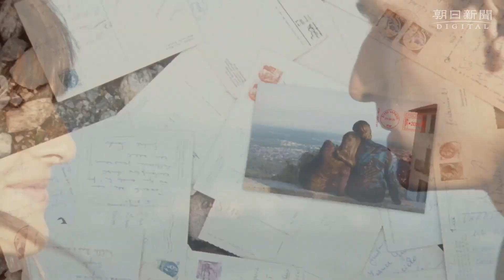ミッソーニ、生活者目線で秋冬披露 業界変革メッセージ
ミッソーニは、バイヤー向けに発表している2021年春夏作品ではなく、いま生活者が実際に着られる服として、2020年秋冬作品を映像で披露した。新作の発表時期や納期が早すぎることなど、業界で課題となっているファッションシステムの変革についてのメッセージだという。イタリアの自然を背景にした映像が美しい。
　デザイナーのアンジェラ・ミッソーニがロケ地に選んだのは、イタリア北部ヴァレーゼの山中の宗教施設サクロモンテの一角。アンジェラの「心の故郷」であり、よくインスピレーションを得る地という。モデルは、石造りの重厚な建物をバックに、ストライプ柄のニット地を格子状にパッチワークしたようなビッグコートを羽織ったり、広大な空を背にいかにも軽く暖かそうなカシミヤのミックスニットのカーディガン姿でくつろいだり。
　カギとなるのは、映像の中でモデルが文章を手書きし、風に舞ってどこかへ消え去る1枚のポストカード。ブランドによると、デザイナーからのイタリア全体へのラブレターで、「ビバ（万歳の意味）・イタリア！」とのメッセージもあるという。